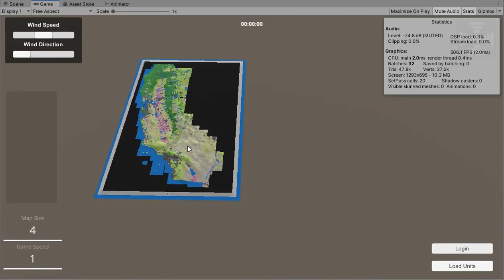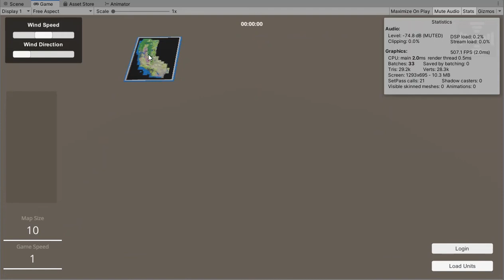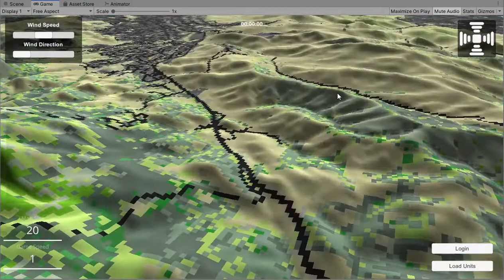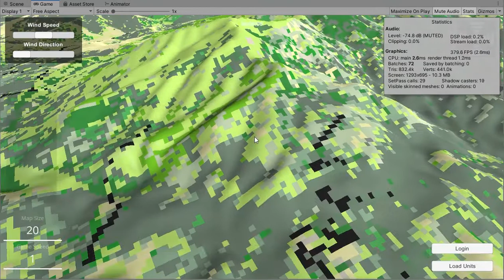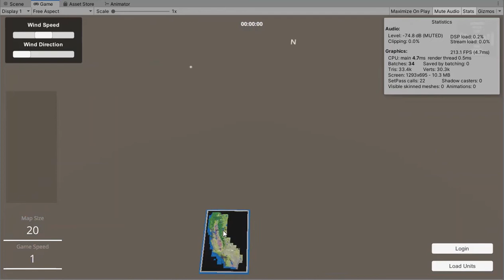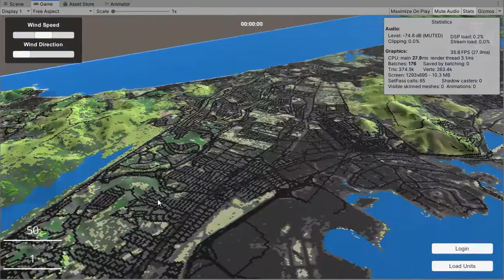FireJumpers Inferno: Map size 1 to 50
A brand new way of build maps using some awesome code I found online from Sebastian Lague. He created a fantastic 21-videos YouTube series on how to procedurally generate landmass in Unity. So I merge his code into my GIS map builder and get ready for a crazy video!

Map sizes from a single 1 tile map to an astonishing 50 x 50 tile map!

You're gonna want to watch this video in full-screen mode!